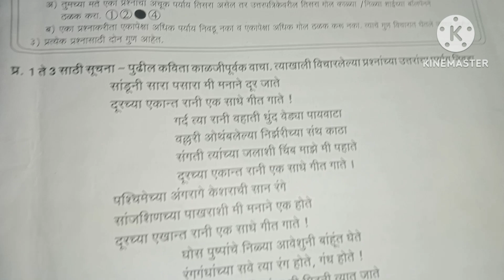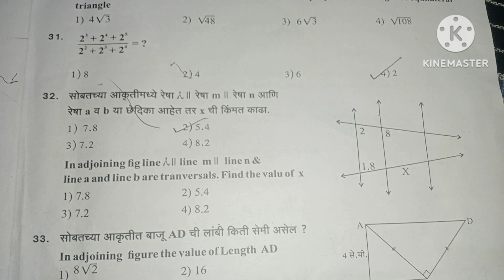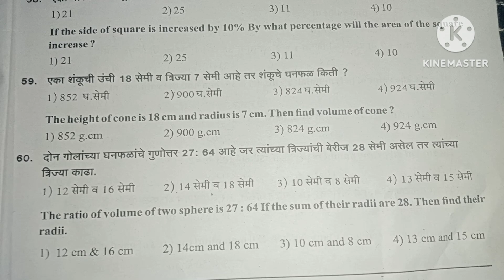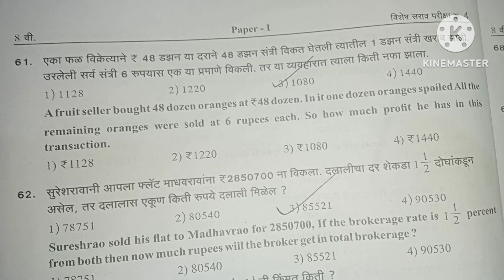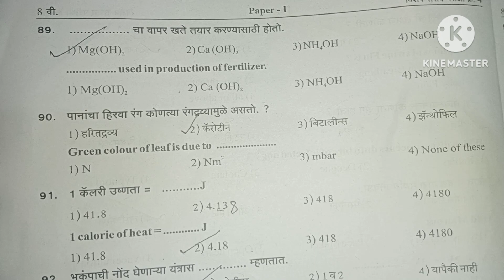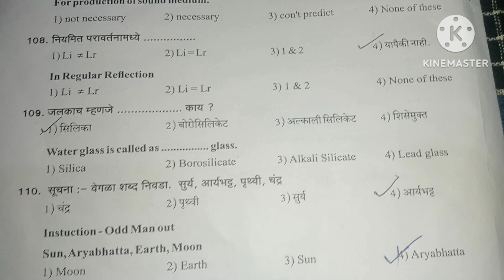आठवी -उत्तरे कर्मवीर विद्या प्रबोधिनी रयत गुरुकुल प्रकल्प पेपर क्रमांक १सराव परीक्षा 2023 -24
आठवी -उत्तरे कर्मवीर विद्या प्रबोधिनी रयत गुरुकुल प्रकल्प पेपर क्रमांक१ सराव परीक्षा 2023 -24